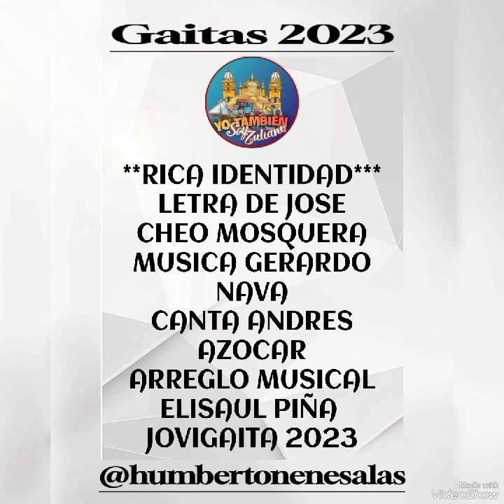RICA IDENTIDAD.... Jovigaita 2023!!.